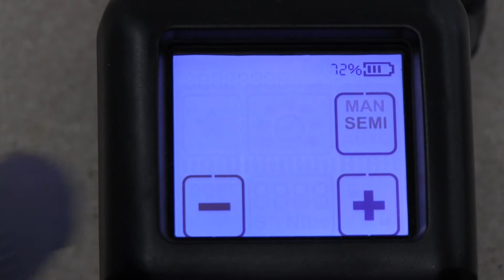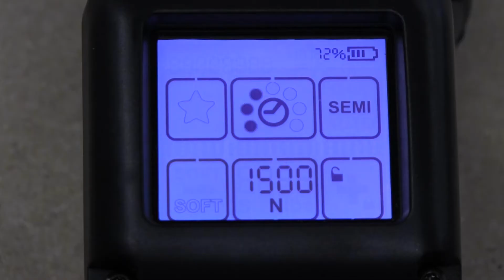Org OR T 130 260 450 Setting Mode of Operation